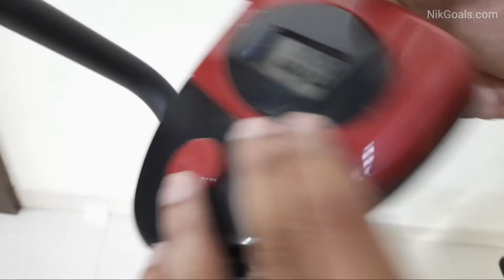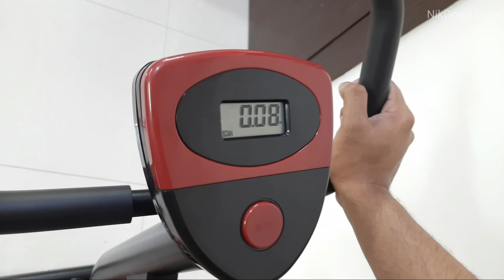Belt Bike Assembly | How to Assemble Exercise Belt Bike | Lifelong Bike Assembly | NikGoals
Get to know how the Lifelong Fit Pro Exercise Belt Bike Assembly is done.